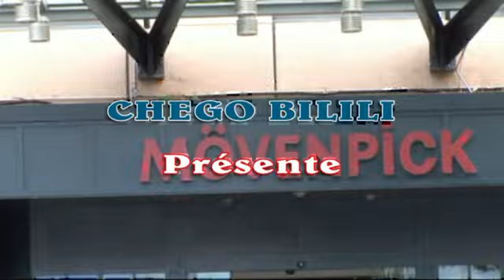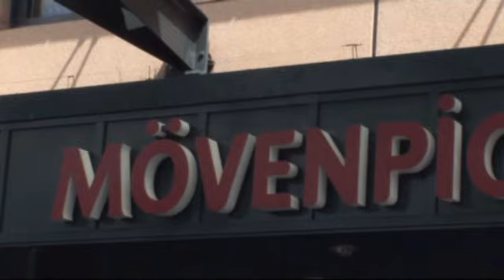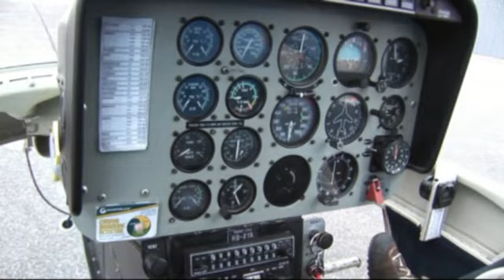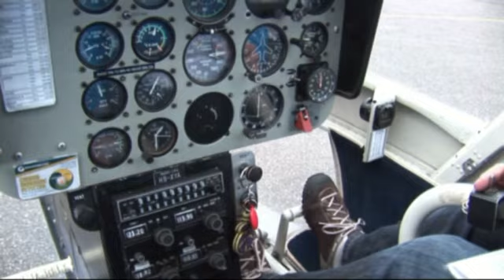MARIAGE DE SYLVESTRE ET ANUARITE VOL1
MARIAGE,ANIVERSAIRE ,DASCOSTA ,MARIE,SYLVESTRE ,ANUARITE,MARIAGE CONGOLAIS EN   SUISSE ,MARIAGE DE SYLVESTRE ET ANUARITE